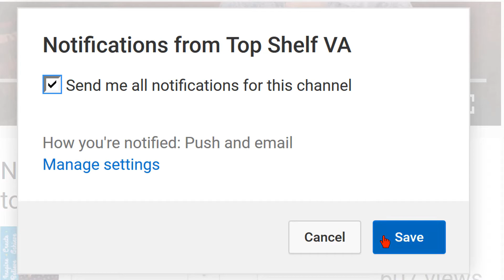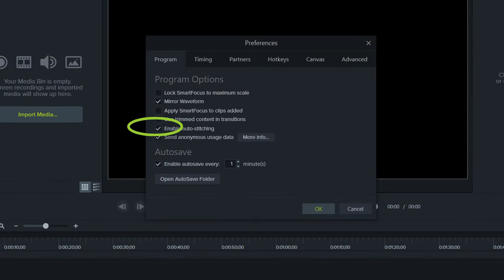Camtasia 9 Canvas Default Settings Across Camtasia Projects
Camtasia 9 Canvas Default Settings Across Camtasia Projects: Recently Frostedhopes AJ, love the name, asked if there is a way to change the canvas size default? Now AJ knows how to change the canvas size per project but wants to know if there is a way to make it a default.

Setting your Canvas size as a default in Camtasia 9 is actually a very easy fix.  In this video, I’ll quickly show you how you can change the canvas size per Camtasia project you are working on and if you have a standard size you work with, how to change the default Camtasia canvas size.  I’ll also show you where you can change your Camtasia canvas color if you want it something other than the standard black.

Watch the video for the full details on setting the Camtasia 9 canvas default across all your Camtasia projects.

After watching the video, if you have a question about how to do anything in Camtasia, and would like me to create a Camtasia tutorial video for you, simply subscribe to the channel, like this video, and leave a comment below!

This is one of my tools of choice for helping my channel growth